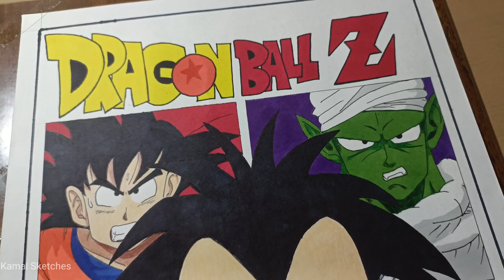Drawing a Manga - Dragon Ball Z [ The Saiyan Saga ]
Material Used in this Drawing:-
1. A3 Sheet
2. Doms Pencil Colour and  Faber castell                        Pencil  Colour
3. Artline Point Markers
4. Touch Cool Alcohol Markers